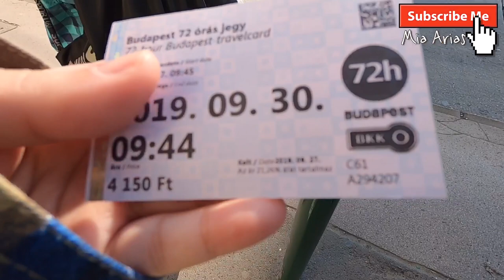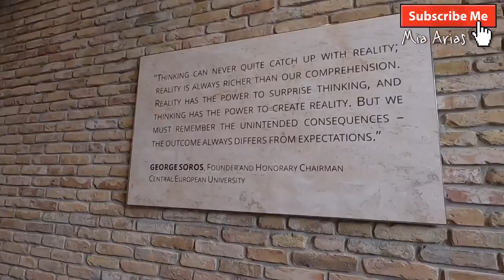🇭🇺 Central European University Tour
Super late Hungary post! Central European University Tour!

You may comment your next video request too!